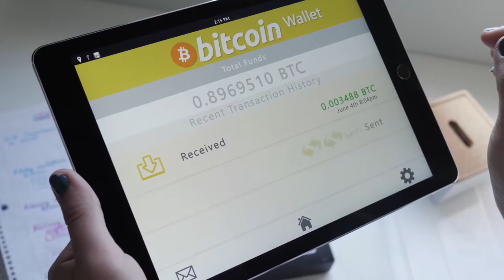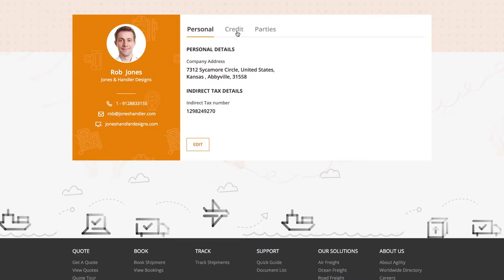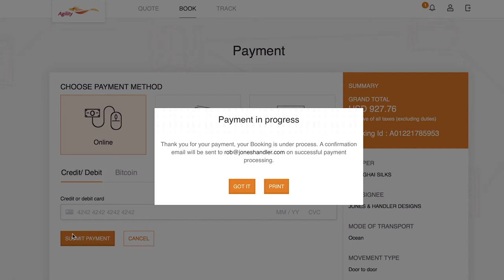Zahlung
Wählen Sie, wie Sie Ihre Transporte bezahlen möchten. Wir bieten Ihnen verschiedene Möglichkeiten an, z.B. via Kreditkarte oder Geschäftskredit.